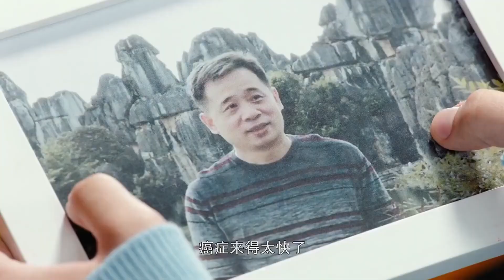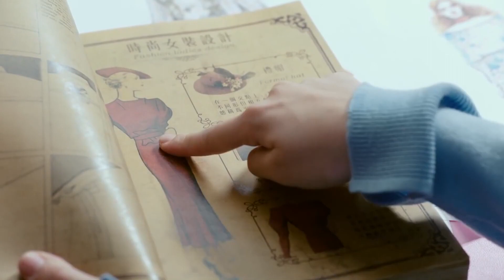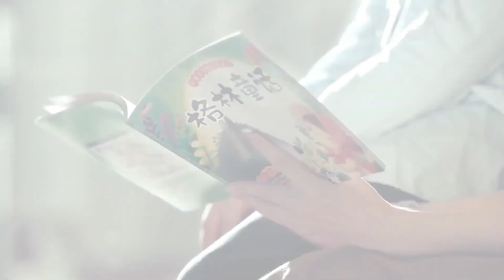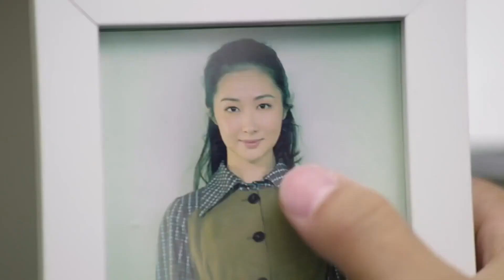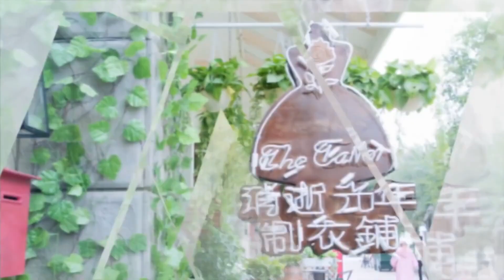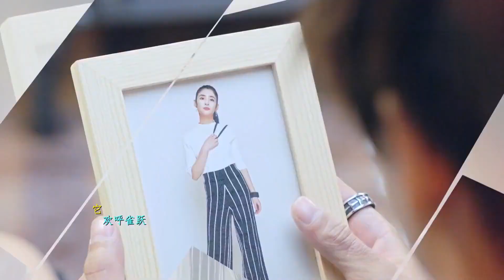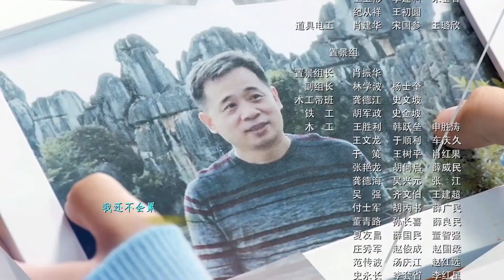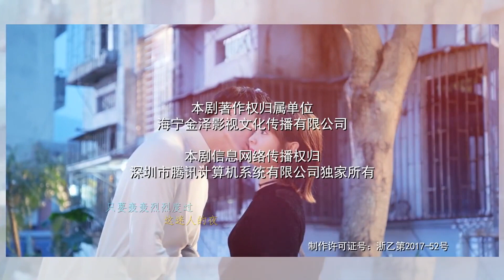【MUTISUB】《逆光走向你》第39集 | 落魄总裁和女设计天才的双向爱情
导演：林合隆
主演：王嘉、邢菲、贾征宇、李心艾
《逆光走向你》讲述DI集团理事丁炆孝为了实现对父亲的承诺，背起了企业上市的重担，按照父亲的设定一步步走向目标。而以DI首席设计师沐灵珊为名义的时装秀却是走近目标最关键一步，他们筹备了多年，这次的成败与否注定着DI未来的命运。然而就是这场时装秀改变了渔村里制衣铺小老板言夏的命运，同样也改变了DI集团丁炆孝以及在同一轨迹的其他年轻人命运。因为言夏的出现，围绕在丁炆孝身边的背叛、阴谋、恩怨、纠葛一个个都浮出水面，丁炆孝王子变乞丐，在自我放逐中言夏就像一米骄阳带着他走出了阴霾。重拾信心的丁炆孝不仅帮助DI集团成功上市，还将言夏家的制衣铺打造成DI集团旗下的高端定制店，丁炆孝、言夏和身边的朋友们，最终都找到属于自己的位置，并共同努力，实现梦想。